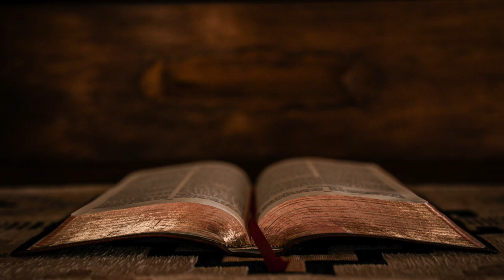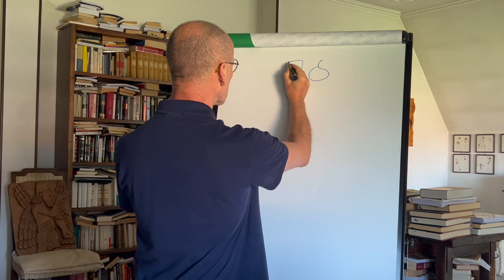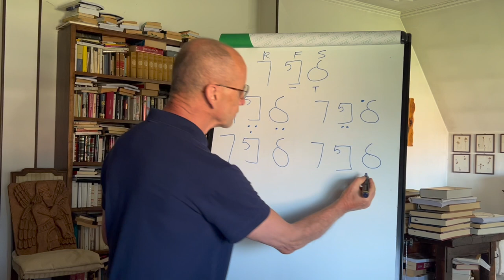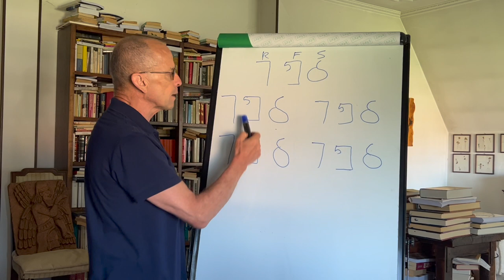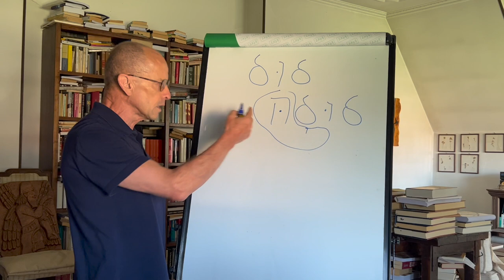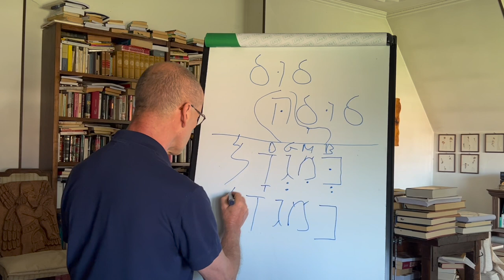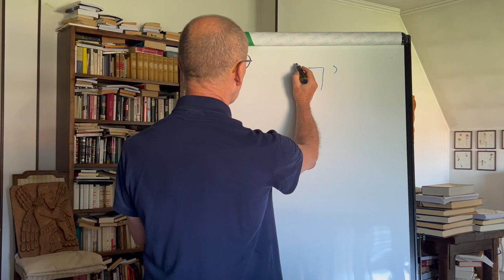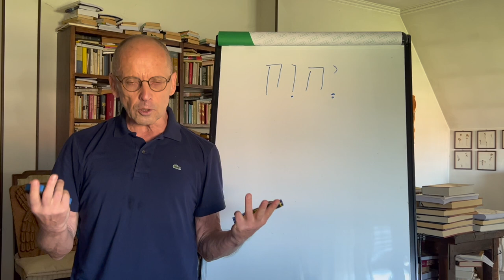I PUNTINI NELLA BIBBIA | Mauro Biglino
Mauro Biglino illustra in modo sintetico la valenza e le implicazioni della vocalizzazione dell'ebraico biblico.
🛎 Se sei interessato ai più recenti studi di Mauro Biglino puoi acquistare l'ultimo libro aggiornato "La Bibbia Nuda"
🛎 I primi NOVE VOLUMI della collana ELOHIM DELUXE a colori sono ora disponibili su Amazon

- Video footage licenced by Envato Elements